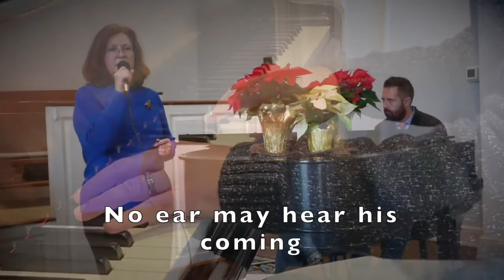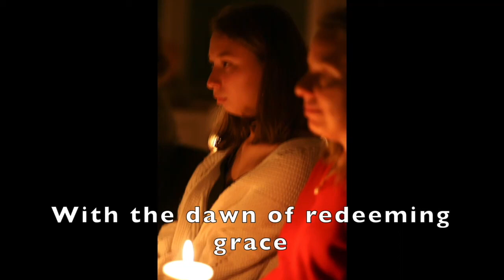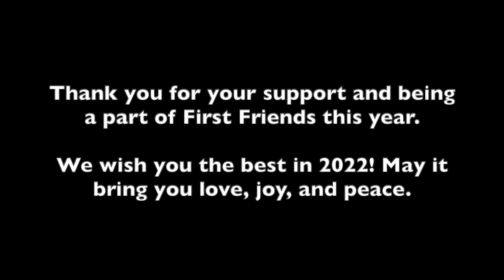1-2-22 - Indianapolis First Friends Meeting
Join us at 10:15am for our online video premiere of "Christmas from the Hearth," our virtual concert from 2020.

Pastor - Bob Henry
Organist - Shawn Porter

Also featuring additional musical performers:
Tiffany Beaver, Carl Butler, Kim Heusel, Jim Kartholl, Leslie Kartholl, Beth Kay,
Christie Moulton, Jake Sherer, Lynda Sherer, Carolyn Tinsley, Anne Wright

If you're enjoying these virtual worship services and feel led to give financial support to Indianapolis First Friends please